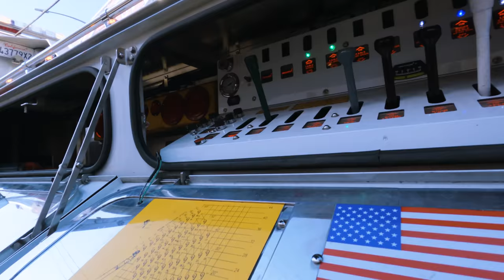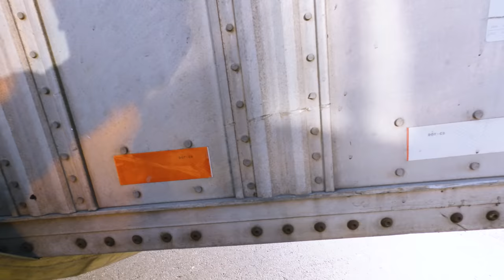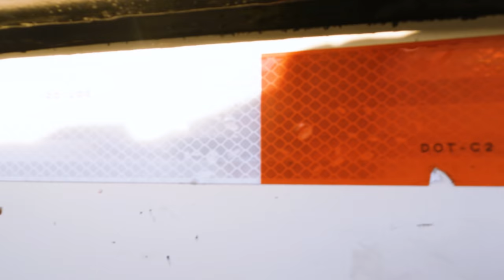Trailer destroyed by train - the train ALWAYS wins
Train vs trailer: you guys already know the winner! I made this video longer than usual since it was such a delicate and technical job. Yes, the trailer was cut in half by the train, but that doesn't mean I'm going to further cause more damage. That is why I went with the rare dual spreader bar setup on the first part of the trailer. Using two spreader bars with my custom 2' wide straps allowed me to safely cradle the broken trailer even with it still loaded.

Once in the air, Joe was able to back up the Landoll so I can set the trailer right on top.  Ideally, we would have removed the landing gear, but it was not possible as bolts were covered due to the damage. Cutting it was an option, but I felt safe in transporting it this way since my shop was only a few miles down the street.

The clean up of all the induvial pieces of cardboard was by far the hardest part and took my crew several hours until it was 100% cleaned up and re-palletized. For the back part of the broken trailer, I was able to swing it around to put it on Hulk's underlift and cage the brakes to allow me to rear tow it. Very difficult job made easy with the right equipment and game plan.

Once you finish this, be sure to check out the Loud Labs video they took of me loading the trailer right

►All footage was shot with my GoPro Hero 9/GoPro 9. My company logo and intro/outro graphics were created